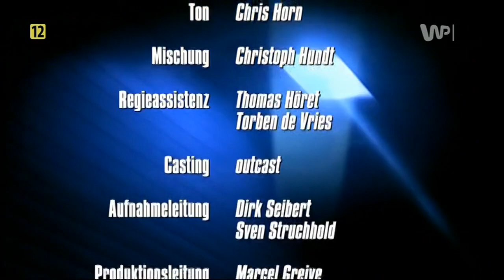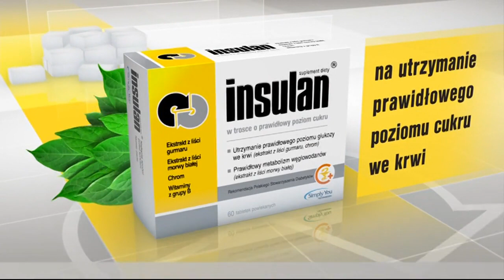WP - 25-08-2023 - Sposnorzy, Ident